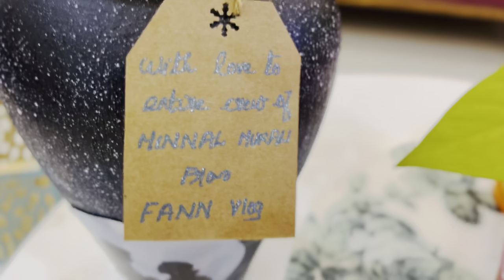Tribute to MINNAL⚡️MURALI Crew | MINNAL⚡️MURALI Clay Pot Painting Art | മിന്നൽ⚡️മുരളി തരംഗം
Minnal ⚡️Murali Clay Pot Painting | ഇന്നൊരു കിടിലൻ Clay Pot Painting ചെയ്യാം | Clay Pot Painting

Album - Minnal Murali
Song - Uyire
Artist - Narayani Gopan, Mithun Jayaraj, Shaan Rahman, Manu Manjith
Licensed to YouTube by - muzik247 (on behalf of Muzik247), Justin Thomas and 1 music rights societies